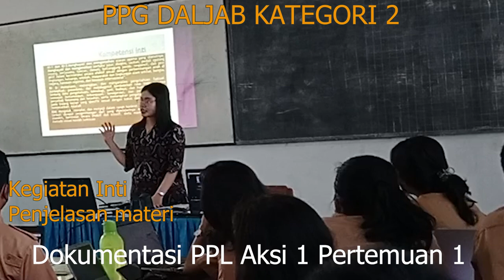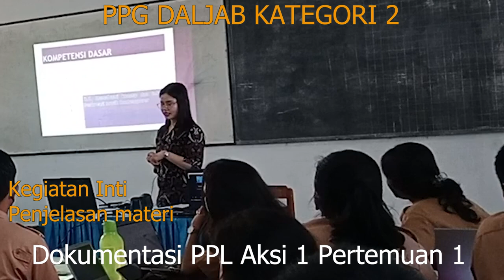PPL Aksi 1 Pertemuan 1 - Durasi 15 Menit PPG DALAM JABATAN - UNIMED - JURUSAN SENI MUSIK KATEGORI 2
PPL PPG DALAM JABATAN
Aksi 1 Pertemuan 1  Durasi 15 Menit

JURUSAN SENI MUSIK KATEGORI 2
Prodi PPG (Pendidikan Profesi Guru)

@Lokasi     :  Di SMA Negeri 1 Pematang Siantar
Alamat        : Jl. Parsoburan No, 24 Kota Pematang Siantar
Kelas  PPL  : XII IPA
Materi Ajar : Musik Kontemporer
Pengenalan Konsep Musik Kontemporer

Nama Mahasiswa PPG : Ruth Melody Misbow Siallagan, S.Pd
Kelompok                        : 4
Dosen Pembimbing       : Bapak Dr. Adina Sembiring, M.Pd
Guru Pamong                 : Ibu Susan, S.Pd

Terimakasih yang sebanyak-banyaknya kepada para ahli, pakar, berbagai narasumber yang sudah mau meluangkan waktu, dan tenaga juga berbagai dukungan dalam mendukung saya mengerjakan materi, mengajar sampai ke pembuatan Video.

Mohon maaf jika dalam tayangan video masih jauh dari kata sempurna